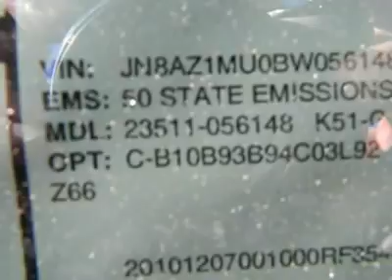2011 NISSAN MURANO Costa Mesa, CA 1056148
2011 NISSAN MURANO Costa Mesa, CA
Stock #1056148